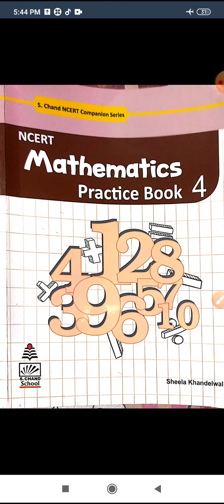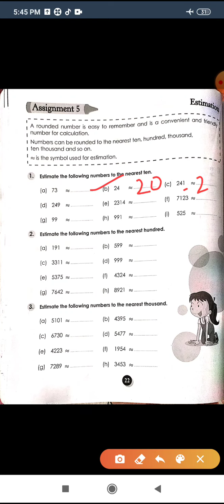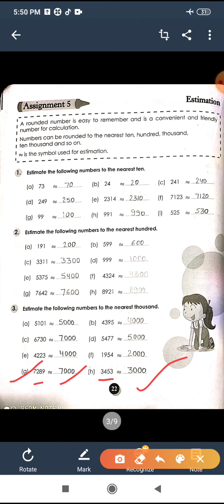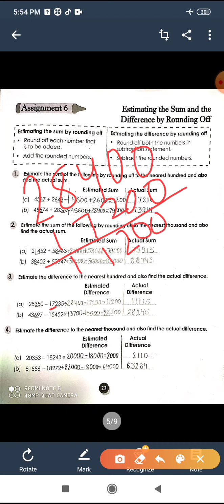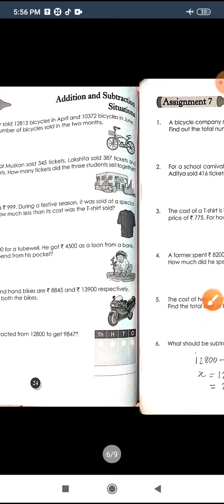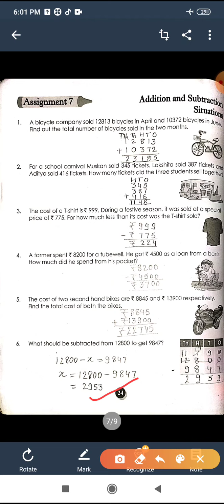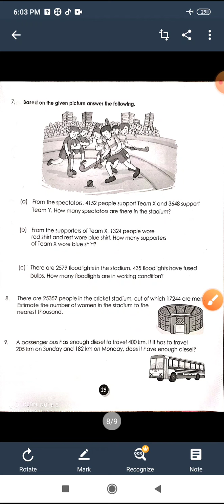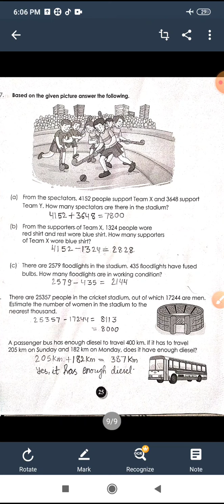Class-4,sub-Maths practice book,ch-3(A trip to Bhopal) (part 2)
Explanation and solution, by-Rama verma